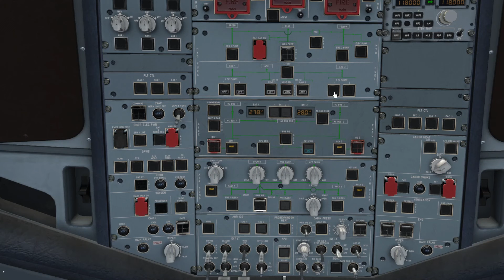A320 Leap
X-Plane 12

If you have any questions about the simulation, just get started, I will try to answer all questions as best as I can.
I am happy about all likes.

Wenn du Fragen zur Simulation hast, leg einfach los, ich werde versuchen alle Fragen so gut wie möglich zu beantworten.
Meine Videos sind ausschließlich ohne Werbung, falls man doch von YouTube mit Werbung genötigt wird, klicke hier: